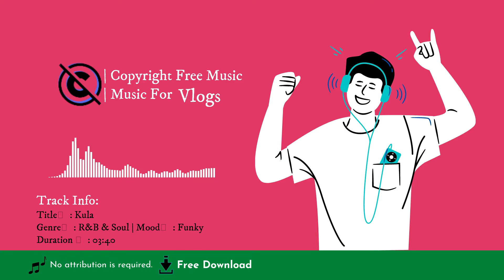Free Music || Kula [No Copyright Music]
Free Music - BGM for Content Creators
Non-Copyrighted Music for you! Free music to use in your videos!
🎵 Track Info:
Track Title: Kula
Duration: 03.41
Genre: R&B & Soul
Mood: Funky
Artist: Topher Mohr and Alex Elena

✅ About using the music:
Music from this Channel is intended solely for use by you in videos and other content that you create.
⚠️ Important: you agree with the following:
• You may not make available, distribute or perform the music files from this library separately from videos and other content into which you have incorporated these music files,
(e.g., standalone distribution of these files is not permitted).